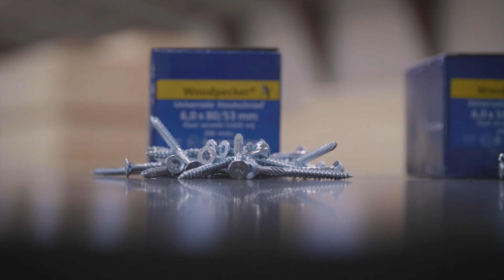Universele houtschroef: 6 x 140 mm — Houthandelonline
Bij ieder project is het van belang dat de juiste bevestigingsmaterialen worden gebruikt, zoals spaanplaatschroeven. In deze video vertelt Mike over een aantal belangrijke kenmerken van de 6x140mm universele houtschroeven. Benieuwd wat hij te zeggen heeft? Klik op 'meer tonen' voor alle informatie.

Stappenplan:
00:00 - Intro
00:15 - Algemene informatie
00:49 - Specifieke eigenschappen
01:07 - Ons assortiment
01:16 - Tip van Mike - de juiste schroef kiezen
01:38 - Outro

Heb je na deze video nog vragen over welke schroeven je nodig hebt? Neem telefonisch, per mail of via onze socials contact met ons op en wij helpen je graag verder!

Houthandelonline ★★★★ is dé online groothandel voor zakelijk en particulier. Met een ruim assortiment, scherpe prijzen en persoonlijk advies komen wij de materialen in Nederland, België en omliggende landen bij je thuis afleveren! Bezoek onze webshop op